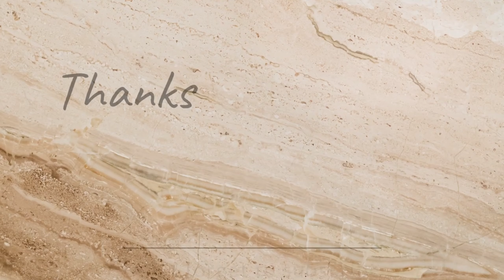Sri Ram Navmi Celebration Highlights 14Apr24